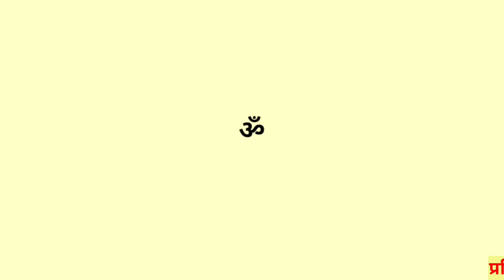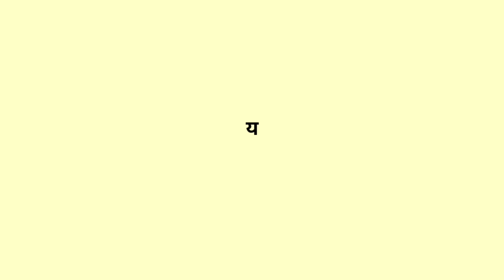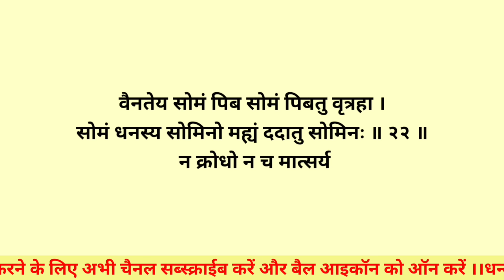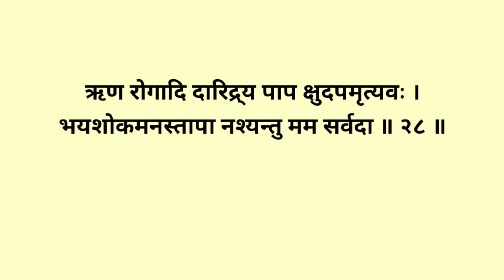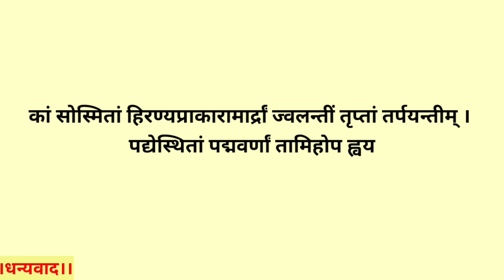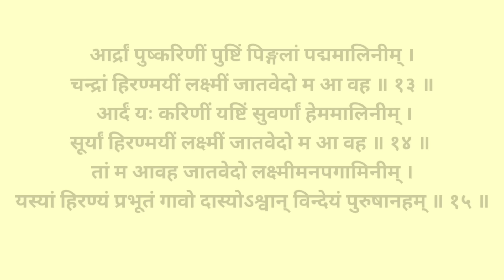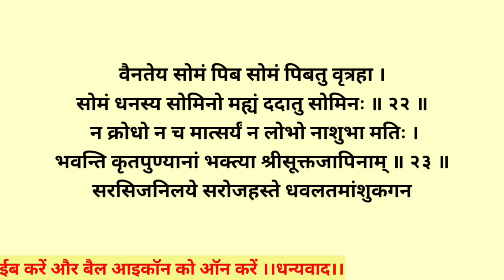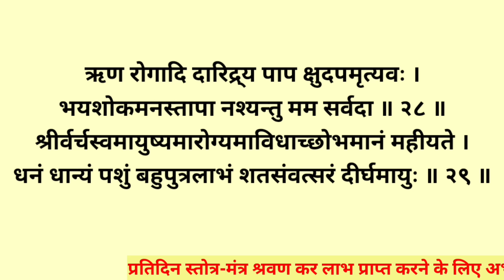नित्य एकबार जरूर सुनें||श्री सूक्तम्||Shri Suktam||Lakshmi Suktam